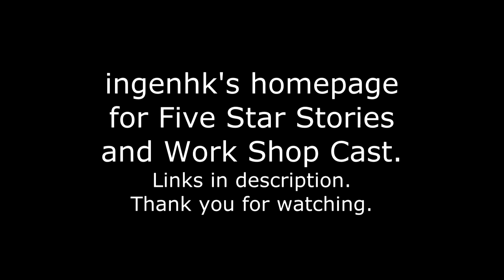WSC Black Knight Vatshu Slides バッシュ・ザ・ブラックナイト - Five Star Stories ファイブスター物語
ingenhk's homepage for Five Star Stories and Work Shop Cast